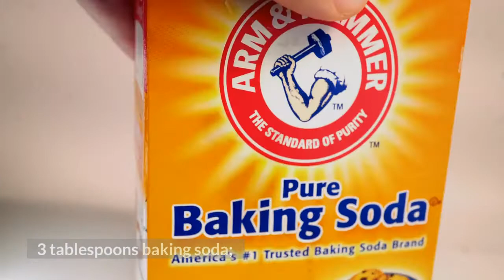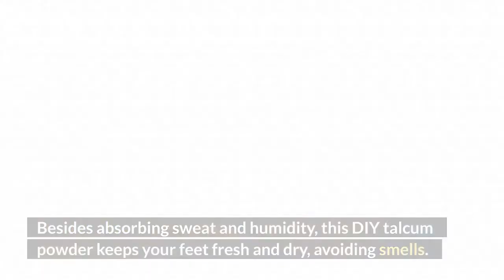DIY Talcum Powder to Get Rid of Smelly Feet // How To Get Rid Of Smelly Feet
Besides absorbing sweat and humidity, this DIY talcum powder keeps your feet fresh and dry, avoiding smells.

This channel is all about how to live healthy with simple natural recipe/ingredients found in your home and Healthy Recipes For weight lose.
I hope you enjoy this channel, be sure to let me know if there is anything you wound like to learn about.